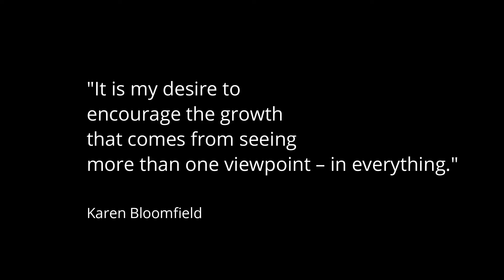Reductionist Pop The Art of Karen Bloomfield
What is Reductionist Pop?

A 4 minute docu-video  looking into the style and variety of artwork produced by Karen Bloomfield (Australia).
Investor insight by Paul Maklin (Amazing People, Founding Director) and Angela Elliss (B.Sc Arch, Principal, AED)